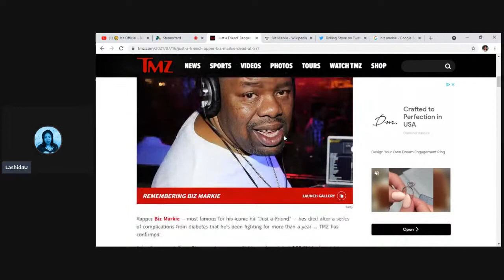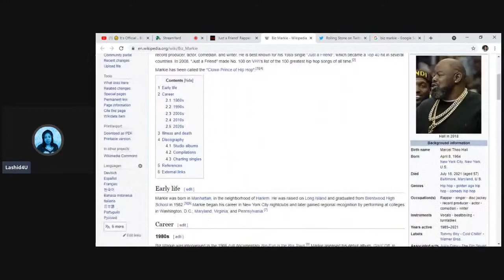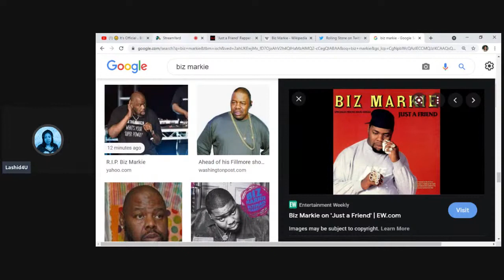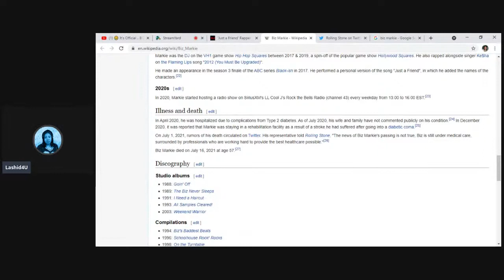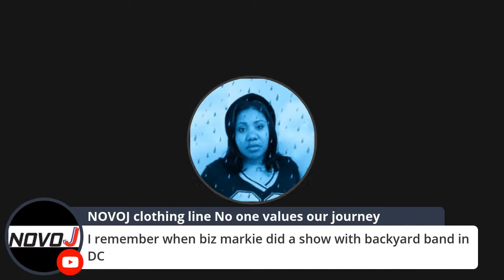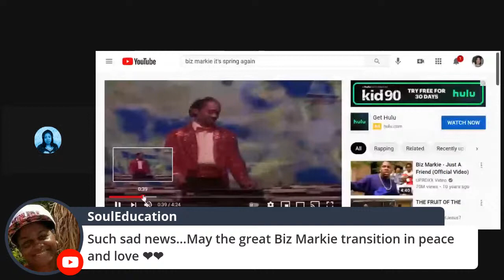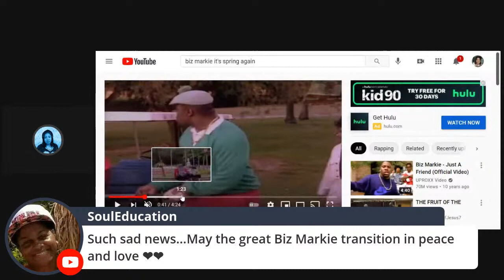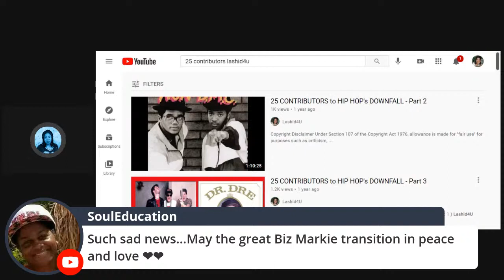Biz Markie dead at 57...official latest news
Biz Markie dead at 57...official
latest news